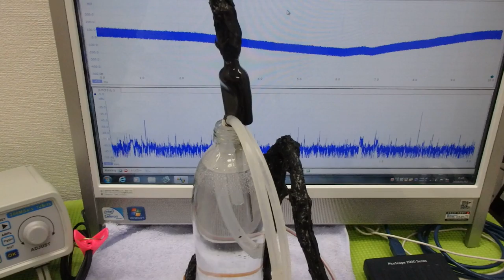脱気マイクロバブル発生液循環装置 ultrasonic-labo